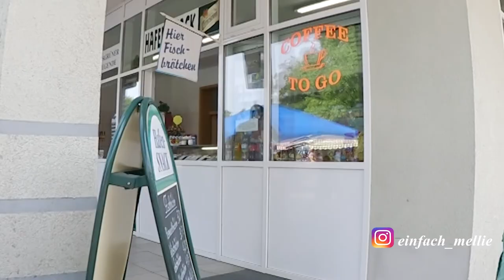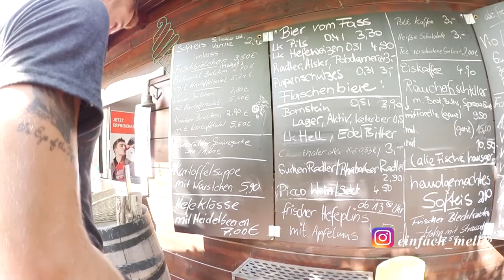Vlog I Ins Wasser gefallen I Spreewald Action I Unboxing Asus Gaming Laptop I MelliPirelli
Zum Laptop ( Asus TUF Gaming fx 504 )

Meine Kamera